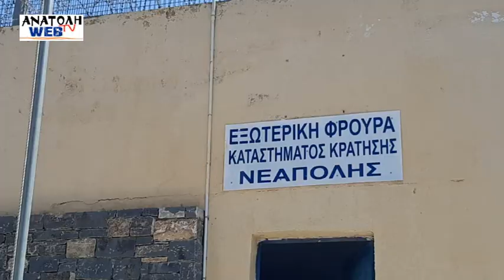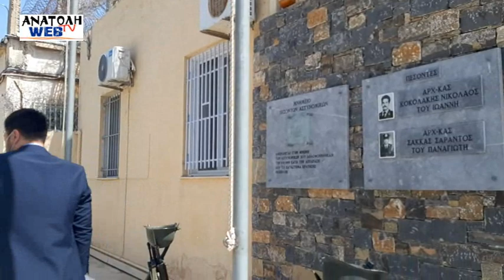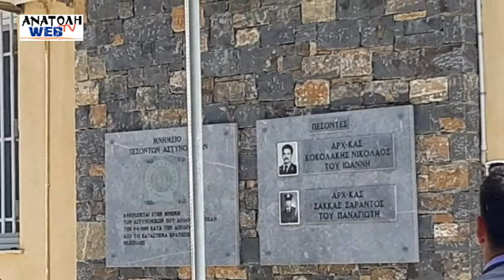Φυλακές Νεάπολης εκδήλωση για Κοκολάκη Σακκά 8 6 21